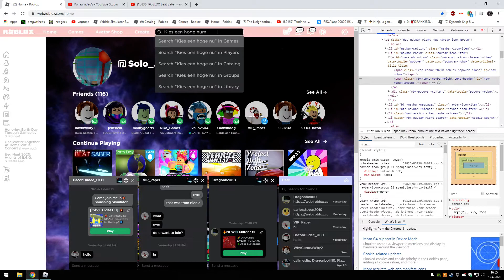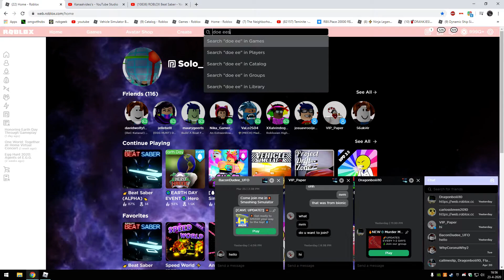Hoe Je Je Vrienden Moet Trollen met Robux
Je Kan De Beste Troll Doen Met Dit Filmpje!